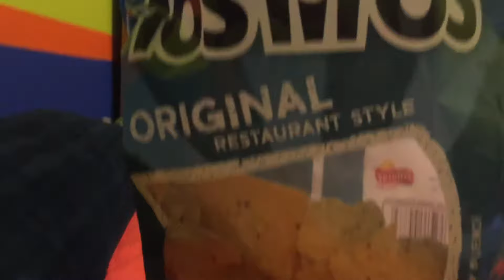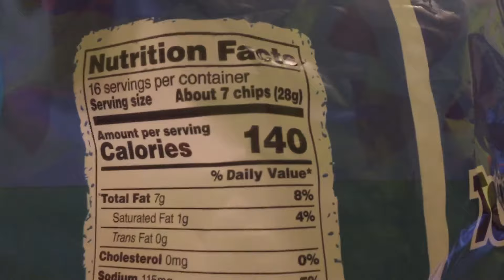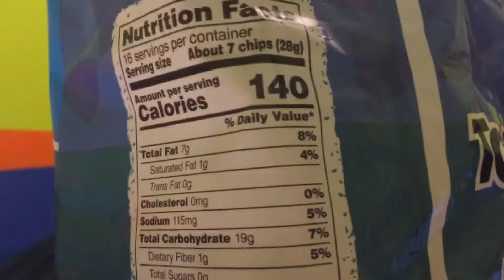Tostitos Original Restaurant-Style Corn Chip Review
“A technological masterpiece. This brought me to tears when I watched this because it was so touching.” -SoFloAntonio